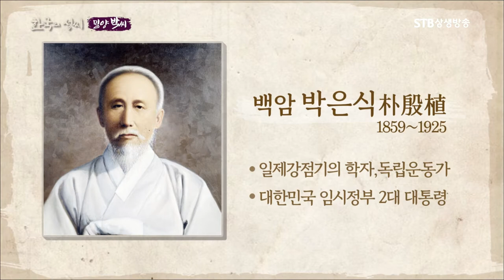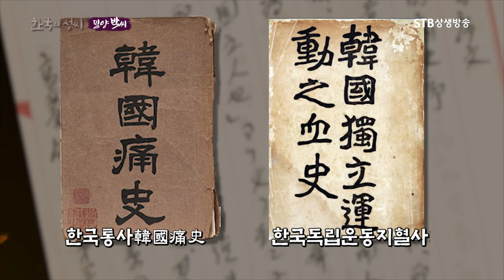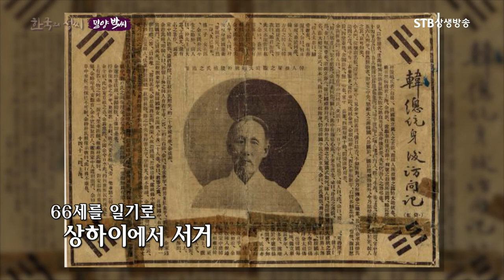밀양 박 씨 인물ㅣ박은식 선생의 독립운동ㅣ역사서 한국통사를 쓰다ㅣSTB상생방송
한국의 성씨 10회 밀양 박씨ㅣ방송원본